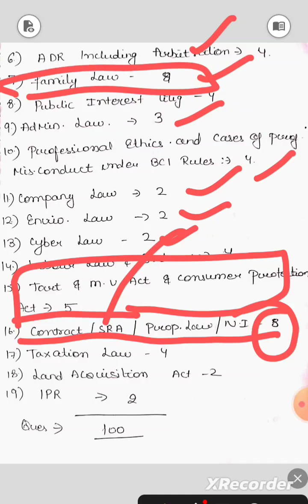| How to Clear AIBE | All India Bar Exam | One solution | One video and All solution |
Are you inspired by the impactful role of a judge and dream of making a difference in the legal world? This video is your ultimate guide to understanding the power and responsibility that comes with being a judge.🌟💼

Join us and transform your legal career aspirations into reality. Your journey to the bench begins now!

Embark on your path to becoming a judge and make a lasting impact on the justice system. Start your preparation today and let your legal dreams soar! 🌟🧑‍⚖️